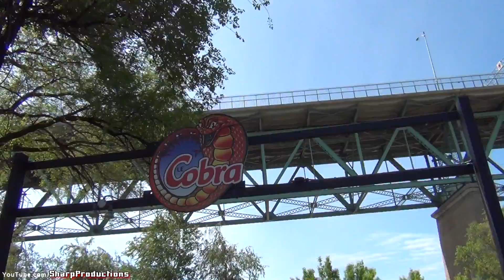Cobra (Off-Ride) La Ronde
Off Ride Perspective of Cobra (Intamin AG: Stand Up) at La Ronde in Montréal, Québec, Canada.

Length: 785m (2575')
Drop: 27m (87')
Inversions: 1
Speed: 77kph (48 mph)
Elements: 23m (75') tall Loop